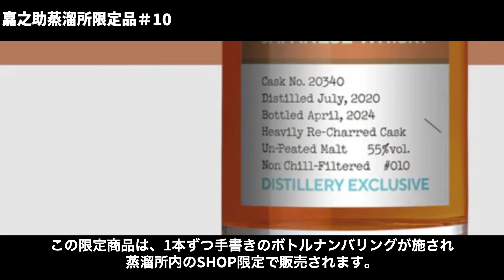【嘉之助蒸溜所】節目となる10本目の蒸溜所限定ウイスキーが発表！抽選で買える...？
節目となる10番目の蒸溜所限定ウイスキーが発表されました。

嘉之助蒸溜所は、原料となる麦芽や酵母の種類、初留器・再留器の使い分け、アメリカンホワイトオーク樽やバーボン樽、ワイン樽などの貯蔵樽による熟成の違いを活かし、厳選した原酒をボトリングしています。

蒸溜所限定ウイスキーの最新の#010は、2020年に蒸留したノンピート原酒を深く焦がしたリチャーカスクで3年9か月熟成させ、2024年4月にボトリングされたシングルモルトジャパニーズウイスキーです。